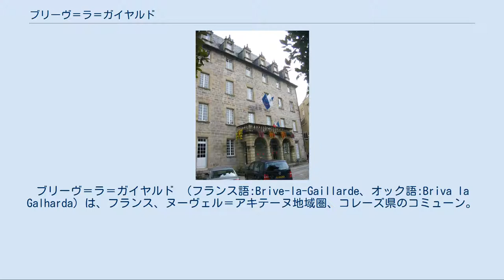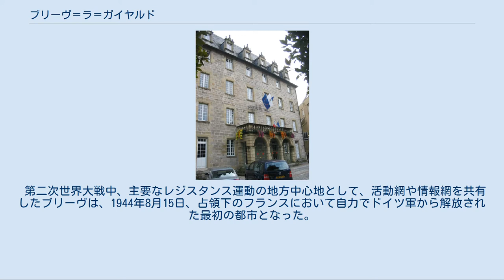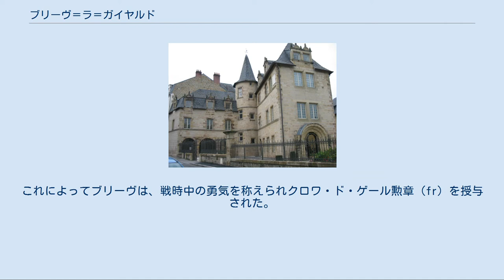ブリーヴ＝ラ＝ガイヤルド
ブリーヴ＝ラ＝ガイヤルド （フランス語:Brive-la-Gaillarde、オック語:Briva la Galharda）は、フランス、ヌーヴェル＝アキテーヌ地域圏、コレーズ県のコミューン。
単にブリーヴと呼ばれることが多い。
ラ＝ガイヤルド（屈強な）というあだ名は、数多くの包囲網に見舞われた際に示してきた勇気にちなむものである。
 コレーズ県中央部の西寄りに位置する。
Briveとは、ガリア語で橋を意味するBrivaから派生している。
 ブリーヴをコレーズ川が横切っている。
コミューンの西境で、コレーズ川はヴェゼール川と合流する。
 公立公文書館 ブリーヴは元々、コレーズ川の渡し場であった。
古くからあった橋はローマ時代に架け替えられた（リヨン＝ボルドー間の道となっていた）。
この道はポワチエとカオールをつなぐ南北の道でもあった。
非常に活気があった陶芸の工房跡で証明されたように、小さな町ができた。
6世紀、スペイン人であったといわれるマルタンが町にキリスト教をもたらした。
リモージュ司教ロリス1世の墓であるバシリカが建てられた。
6世紀の間ブリーヴは、アウストラシア王の権威の下に下ることを拒否したアキテーヌの主要な人物の、反乱の舞台であった。
アウストラシア王は、クロタール1世の庶子で、アキテーヌ王僭称者ゴンドヴァルドとブリーヴで面会し、彼を褒め称えようとした。
しかし584年、この自称アキテーヌ王はサン＝ベルトラン＝ド＝コマンジュで暗殺された。
バシリカは火を放たれ、リムーザンはアウストラシアに併合された。
リモージュ司教であった聖フェレオルがバシリカを再建し、福音書の伝道のため教会法に沿ったコミュニティー建設を支援した。
西暦1000年まで、ブリーヴは多くの宗教施設のある教会法にかなった都市となった。
 11世紀のブリーヴは、リモージュ子爵領、コンボルン子爵領、テュレンヌ子爵領、そしてリモージュ司教領の交差する地点であった。
都市は3ヘクタールの面積に伸び、4つの門が設けられた城壁によって守られていた。
12世紀以降、城壁外の車道両側に郊外ができていった。
しかしブリーヴは自らの防衛用に城をもったことがなく、マルモン領主とテュレンヌ子爵とによって治められてきた。
しかしこのような保護は面倒であることが証明された。
全般的な都市解放の波で自由となった一般市民は、参事官の職位を獲得し、これを1225年にルイ8世が承認した。
教会法は、聖アウグスチノ修道会のものが採用され、彼らはサン＝マルタン教会を再建した。
 1341年、王の命令によって、ブリーヴの4人の参事官たちは、これまでの5倍の面積となる囲い地をつくらせた。
事業の規模は、都市の別名ガイヤルドを獲得させるものだった。
1360年のブレティニー条約によって、アキテーヌ公領のブリーヴはイングランド領となり、条約が破られ戦争が再開される9年後まで続いた。
フランス王とのつながりにためらいや遅れがでたこの時代は不透明となった。
1373年に再びイングランド領となり、参事官の反乱の後、翌年ついにフランス王によってブリーヴは再度奪還された。
フランス王が参事官支配と彼らの免税を廃止した。
シャルル5世はその後すぐに彼らに謝罪し、ブリーヴは王家に忠実になった。
1463年に、ルイ11世は歓喜に迎えられた。
宗教改革でアキテーヌが新教に改宗する中ブリーヴはカトリックに残り、1577年にテュレンヌ子爵軍に略奪された。
 17世紀から18世紀のブリーヴは、大変な繁栄の時代にあった。
宰相オルレアン公フィリップ2世の家庭教師であったブリーヴ生まれのギヨーム・デュボワによるところが大きかった。
彼の兄弟ジョゼフは測量長となり、ポンヌフ橋（現在のカルディナル橋）、邸宅、目を引く大通りと郊外をつくり、神学校を復興させ城壁を破壊した。
こういった成長にもかかわらず、ブリーヴの産業は非常に貧弱であった。
フランス革命直前には、織物業のル・クレール工場で200人ほどが働いているにすぎなかった。
 19世紀初頭まで中規模の町であったブリーヴは、1860年代の鉄道の到来で成長を始めた。
ブリーヴの位置は地形的にも経済的にもチュールより好まれ、6つの路線への鉄道中心地となった。
鉄道がやってきたまさにその時代は、フィロキセラが流行しこの地方のブドウ畑を壊滅に追いやった後だった。
この事態は、ブリーヴ盆地を野菜・果物専門の生産地化へと導いた。
農業の拡大は、他業種の創設を促した。
缶詰工場、...